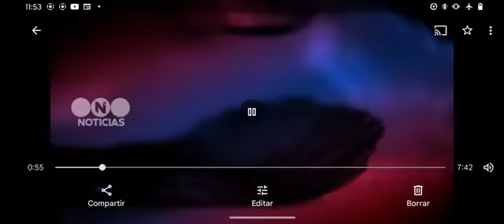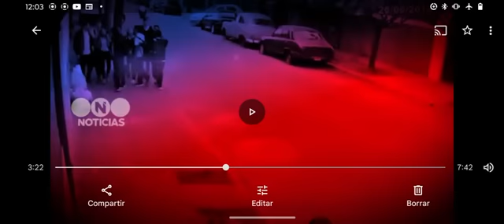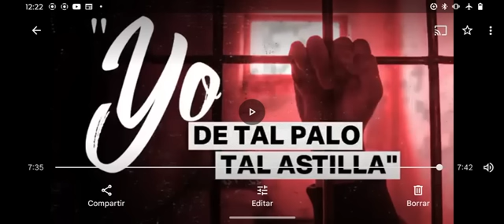46° reacción a entrevista en la cárcel;100%real